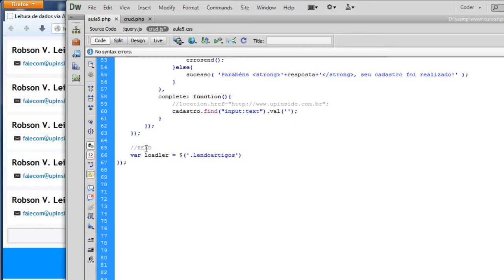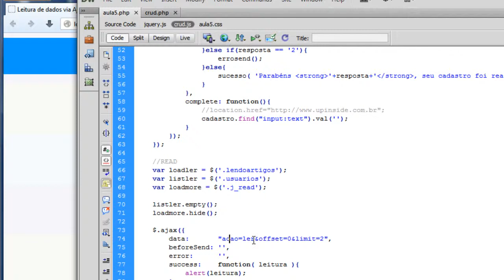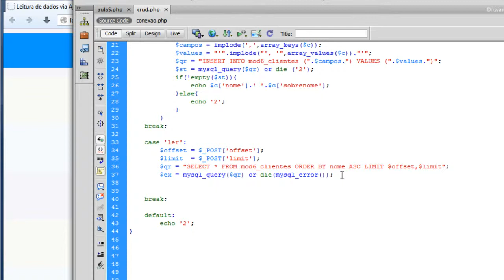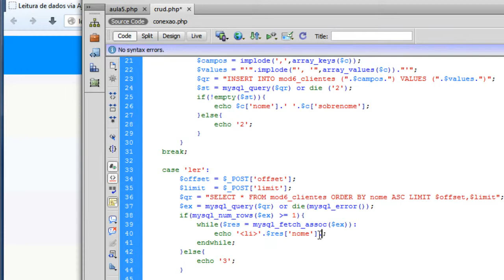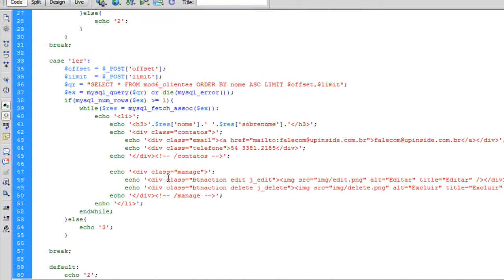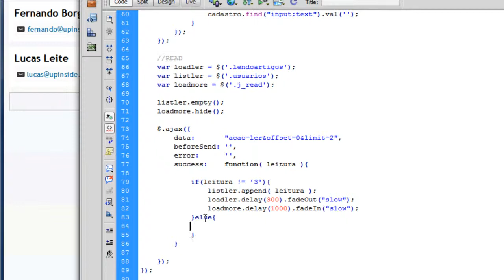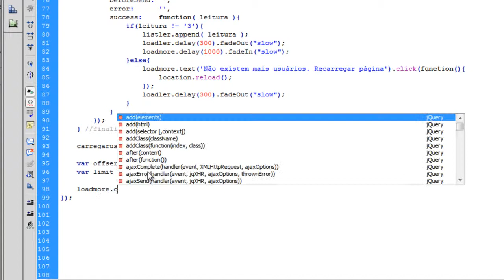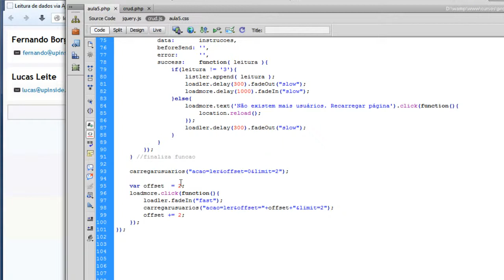Leitura dinâmica de dados com AJAX e PHP (aula #35)